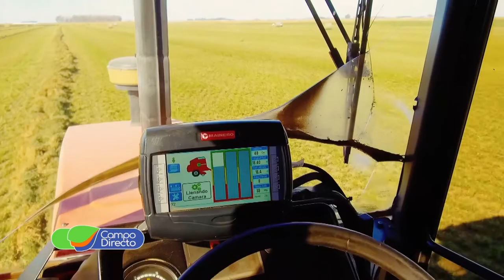Evolución del mercado de maquinaria de forrajes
La maquinaria de forrajes muestra una evolución positiva, brindando más oportunidades para confeccionar forrajes de alta calidad.